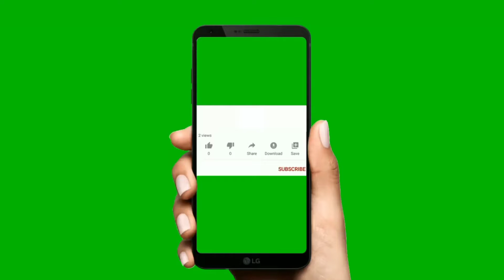Easy Mehndi Design 2022 || Mehndi Sketch 2022 || Mehndi Design For Back And Front Hand